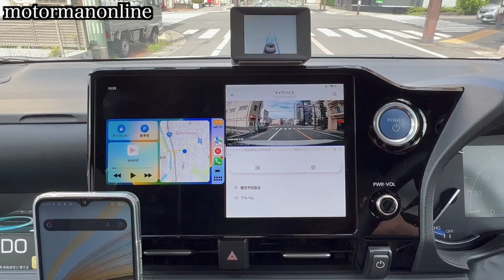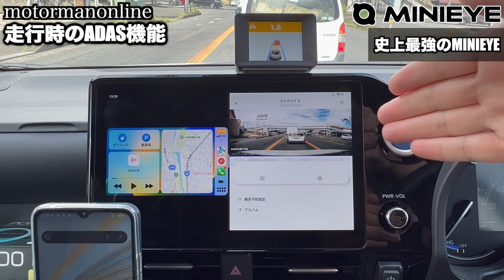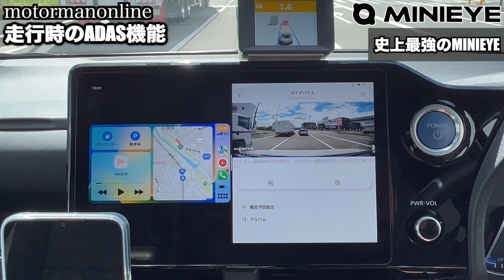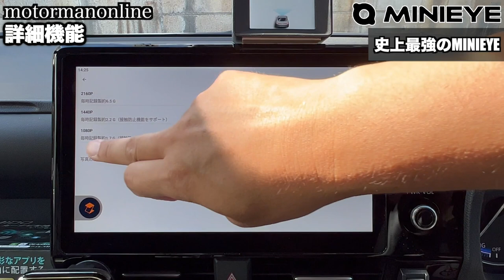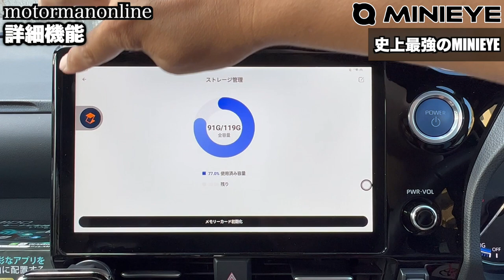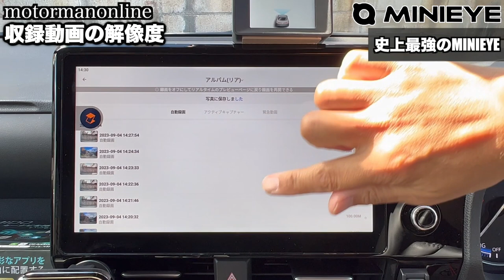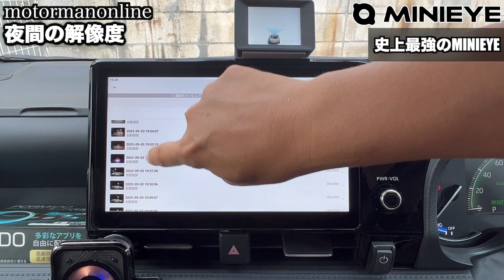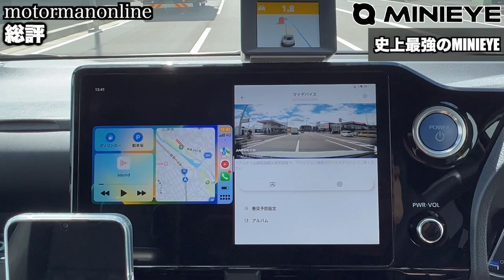運転支援をインストール出来る! MINIEYE 2Pro ADAS搭載 前後カメラ AIドライブレコーダー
■製品詳細
AIで事故を予防する時代へ。歩行者や車両を検知してくれるAIドライブレコーダー

■MINIEYE 歴代モデル
【カー用品】安全運転支援装置のupdateに最適 ! MINIEYE AIドライブレコーダー

00:00 オープニング
00:35 アプリの使用例
01:29 走行時のADASの機能
05:49 詳細機能
09:26 収録動画の解像度
11:21 ADASの設定項目
12:53 夜間の解像度
14:32 総評